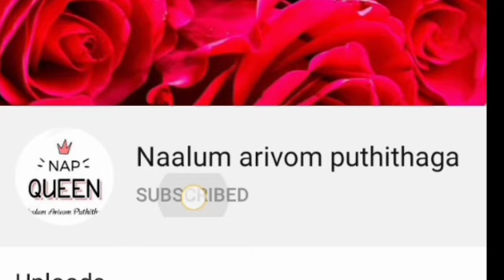ஊஞ்சல் ஆடுவது எதற்காக தெரியுமா... 🤔தெரியாதவர்கள் தெரிந்து கொள்ளுங்கள்....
in this video we are sharing why we are using spring in Tamil.
we have more informative series in our channel... duty series home tips motivational series craft series and much more in our channel to know more about as checkout about page stay connected with us subscribing guys...

positivity everywhere..

our previous video link below check it out now...